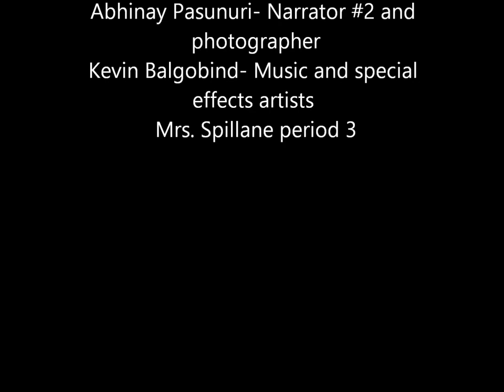Park Bench Multimedia Poem "Two Sides of Construction"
This is our Park Bench Multimedia poem project created by Kevin Balgobind and Abhinay Pasunuri Mrs. Spillane Period 3.

Make sure to drop a comment at say hi to that like button! :D